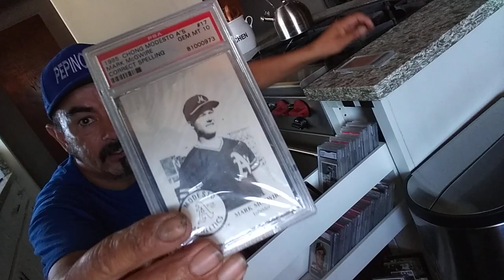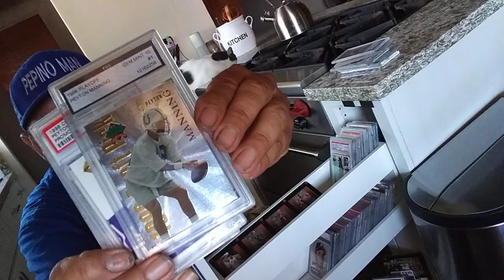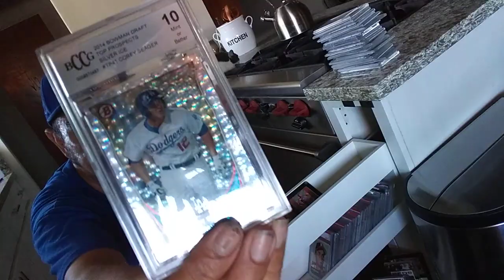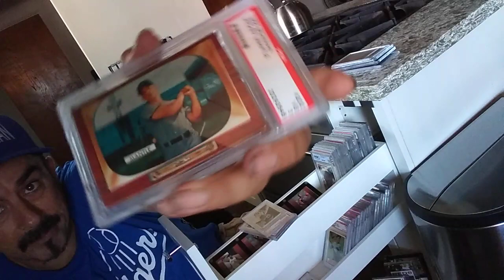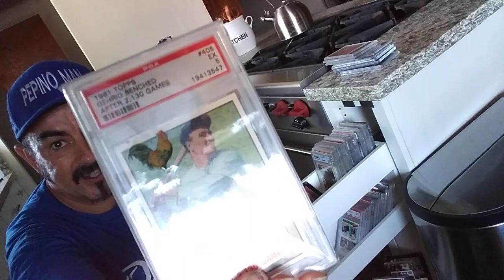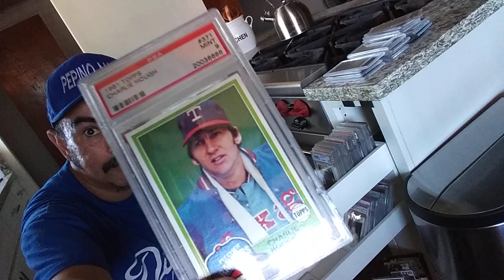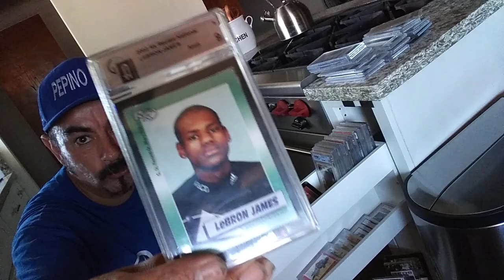How I store my PSA graded cards. Showcase response for Dustin Bellinger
Storing my slabbed baseball cards